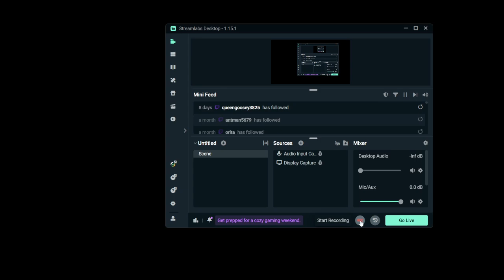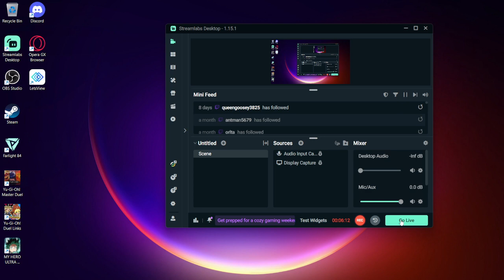i somewhat made heros